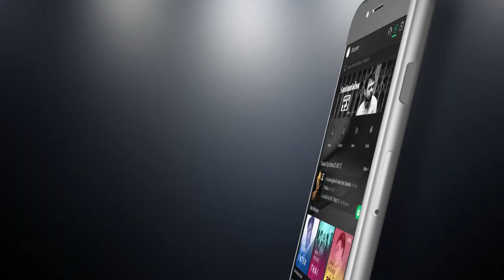(Teaser) kOunt8 Ep.5 - Siam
ติดตามชมคลิปเต็มได้ทาง JOOX Music Application

และสามารถติดตามชม kOunt 8 ได้ทุกวันพฤหัส 2 ทุ่ม เป็นต้นไป ทาง JOOX LIVE